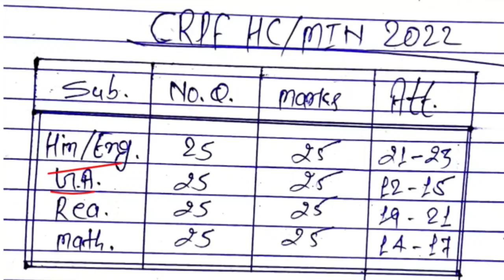CRPF HCM cut off 2023 crpf hcm answer key 2023 crpf safe score kitna hai 40 नंबर पर selection होगा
What is the pattern of CRPF head constable ministerial exam 2023?

What is the cut off for crpf HCM previous year? What is the salary of HCM in CRPF?

CRPF Head Constable Ministerial total marks
CRPF Head Constable Ministerial Cut off 2021
CRPF HCM Cut off 2019
CRPF total marks

How can I apply for CRPF 2022? Can 12 pass apply for CRPF?

crpf head constable recruitment 2022 apply online crpf head constable recruitment 2022 notification crpf head constable ministerial recruitment 2022 syllabus

date
crpf head constable recruitment 2022 pdf CRPF HC Ministerial Online Form 2023 Kaise Bhare ¦
How to Fill CRPF HCM Online Form 2023; CRPF Form
crpf hc ministerial online form 2023,crpf hcm online
form 2023,how to fill crpf hcm online form 2022,crpf head constable ministerial online form 2023,crpf hc
crpf hc ministerial online form 2023,crpf hc ministerial online form 2023 kaise bhare,how to fill 2023 form,crpf hc ministerial form apply 2023,crpf hc ministerial form fillup 2023,crpf asi form 2023,crpf asi steno form 2023 crpf hcm age relaxation 2023, crpf age limit 2023